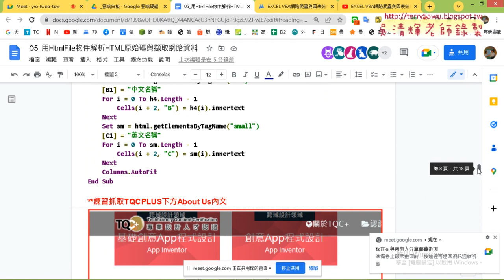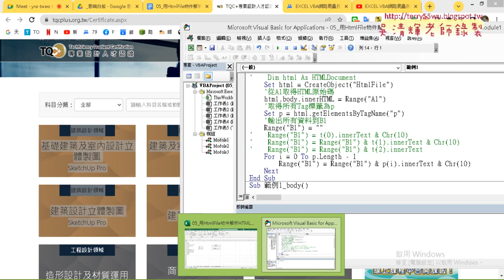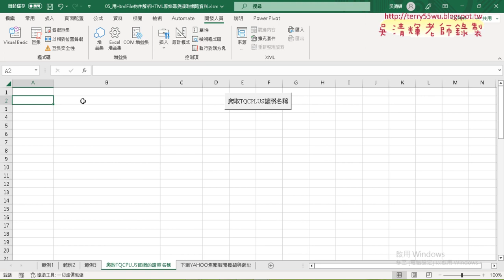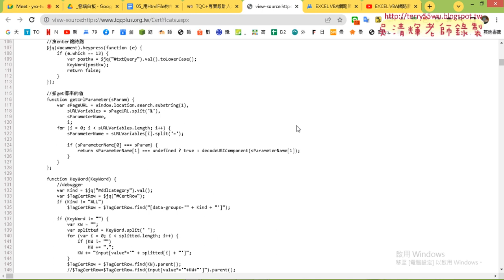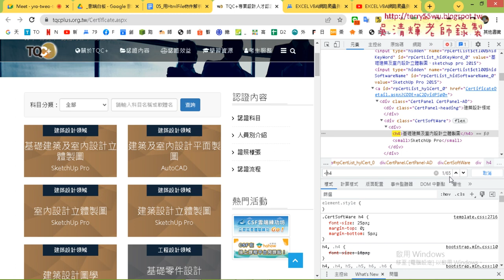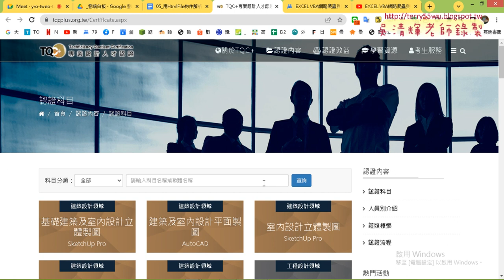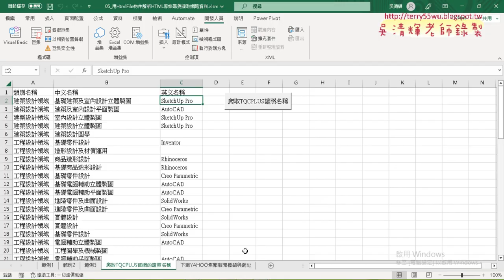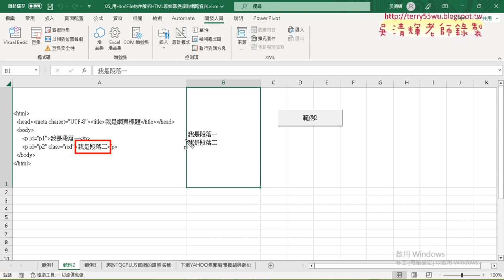03 檢查原始碼與用Class與ID取得資料